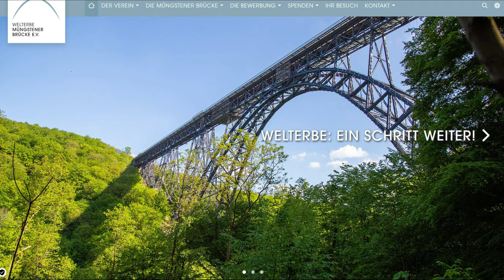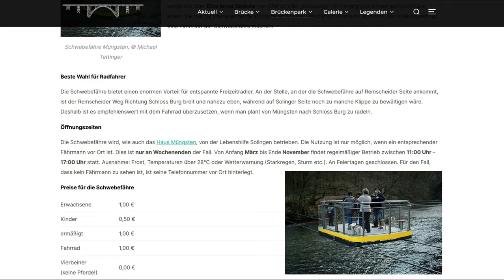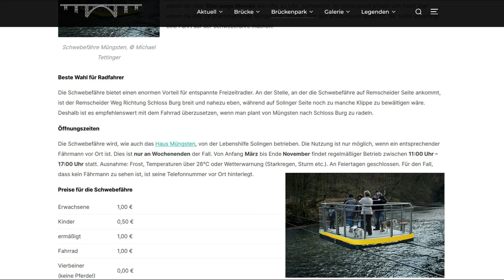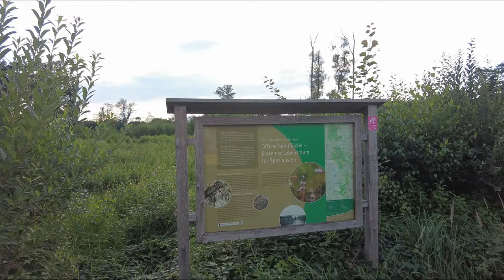Radtour ab höchste Eisenbahnbrücke Deutschlands, entlang am Bergischer Amazonas, Burgen und mehr...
Zur Info: Dies ist eine qualitativ überarbeitete Version.
Hallo zusammen,
am So. 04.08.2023 habe ich diese gut 55 km lange Radtour gemacht. Es ging vom Müngstener Brückenpark entlang des "Bergischen Amazonas" an einigen Burgen und historischen Sehenswürdigkeiten entlang. Dann durch die Solingen-Ohligser-Heide und dem Hildener Stadtwaldt. Dann auf dem vom ADFC-ausgewiesenem Radweg nach W`tal-Vohwinkel und dort dann auf die Korkenzieher-Trasse hoch nach Solingen-Mitte. Dann über den tollen Aussichtspunkt SG-Theegarten über die ehm. Straßenbahntrasse zurück zum Ausgangspunkt.
In diesem Video habe ich auch die GoPro HERO10 Black weiter getestet und einige Aufnahmen mit eingebaut. Auch habe ich vermehrt auf die Sehenswürdigkeiten, Einkehrmöglichkeiten und eine Biohofladen-Einkaufsmöglichkeit hingewiesen die entlang des Weges liegen.
Ich denke das für jeden etwas dabei sein dürfte. Darum ist dieses Mal das Video länger geworden als üblich, einfach wie immer einfach das Video anschauhen.

  / fahrradkanal
Oder einfach auf der Startseite den Facebook-Link ganz oben im Titelbild (Banner-Bild) rechts in der Ecke unten anklicken.

Videobearbeitungssoftware "Wondershare"zusammengestellt